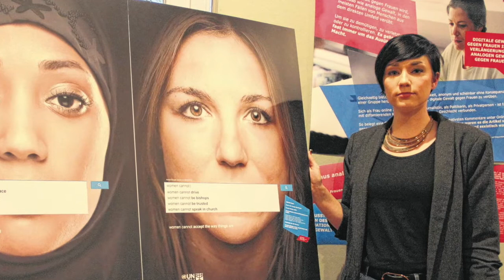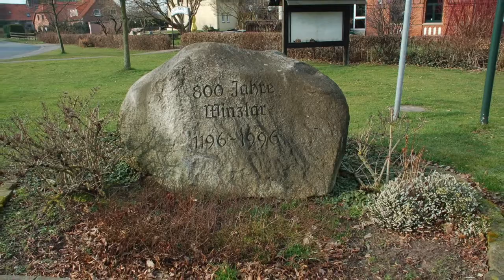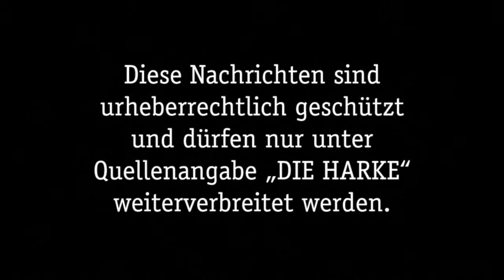DIE HARKE vom 17.11.2017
Der Tag neigt sich langsam dem Ende zu. Bevor es ins Bett geht, verraten wir euch noch in den HARKE Video-News für Freitag, 17. November, mehr zum aktuellen Geschehen:

- Tonne soll Kultusminister werden
- Gewalt gegen Frauen im Internet
- Ganztag bereitet Betroffenen Probleme
- Dorfentwicklung für Rehburg-Loccum
- HSG Handballerinnen auf Erfolgskurs
- TuS Drakenburg möchte wieder durchstarten